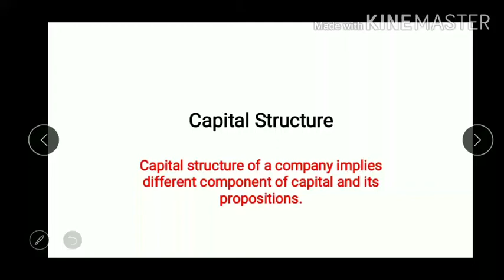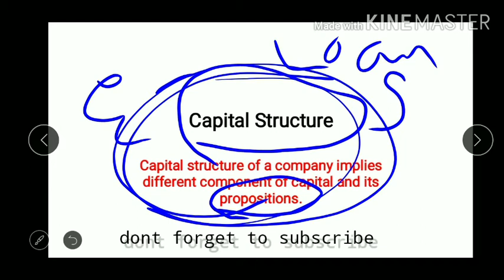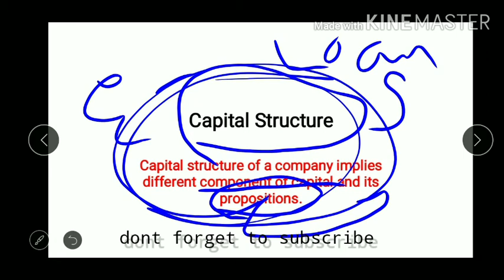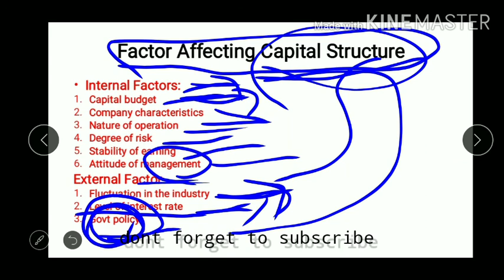Capital structure-Meaning | Factor affecting capital Structure.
In the video-Capital structure meaning and Factor affecting Capital structure in Financial Management.
we discussed about the capital structure and the factors which affects the capital structure of the company.
Capital structure basically tells you, If a company wants to raise some fund what are rhe options the company is having ..
 What are the sources of raising capital and what are those Factors that affect the Capital structure of a company.
how these factors plays important role in Capital structure of a company..

it is the part of Financial management playlist so don't forget to check the playlist ..
 Capital structure in Hindi
 Capital structure in Financial Management
Factor affecting Capital structure in hindi

In Hinglish;

Es video me humlogo ne Capital structure.ke baare me discuss kiya ki Capital structure kya hota hai and kaun kaun se factor capital structure ko affect karte hai..
 Capital structure different different source hota hai janha se company capital ko generate krti hai investment ke.liye.
 Toh agar video achaa lagaa toh like kijiye.